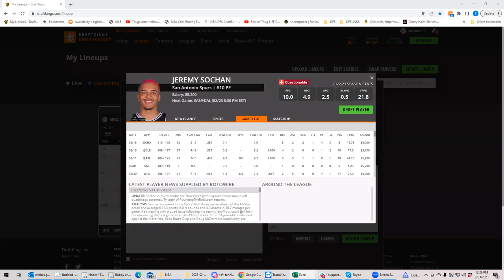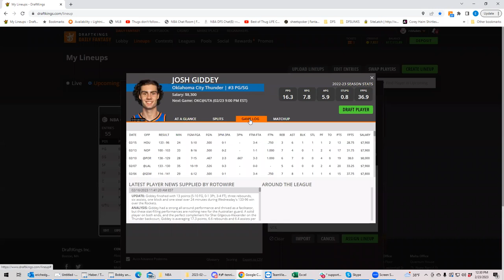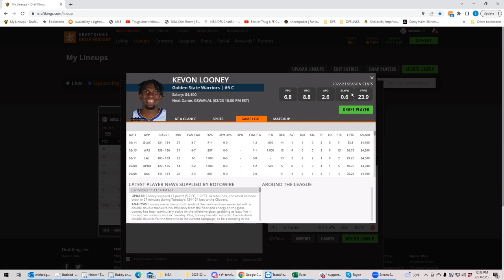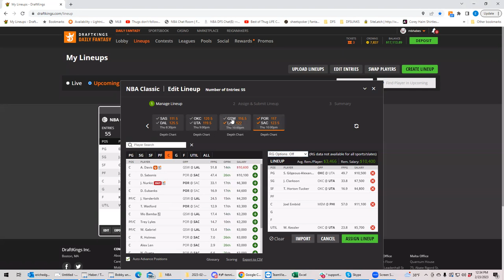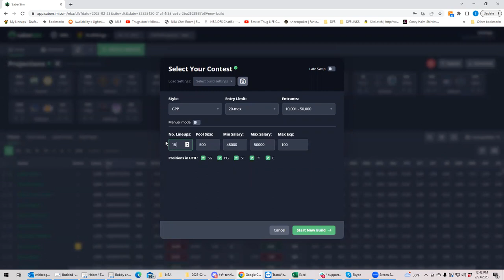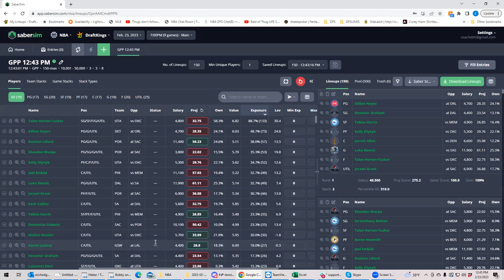Annnd We're back! NBA First Look Thursday with BobbyFi and Sheets